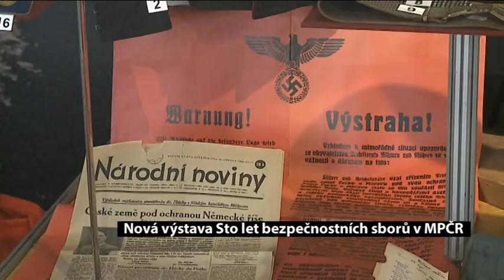Muzeum Policie ČR Od četnictva k policii